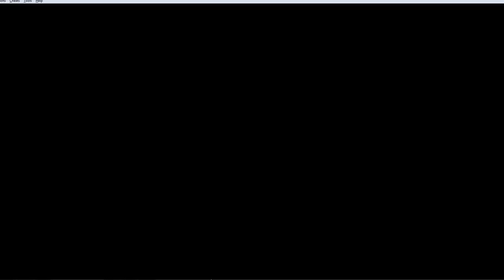Pokemon Clover : Pt8. Keksandra Hands Me Another Loss... But Vengeance Is Sweet. (Clover ROM-Hack)